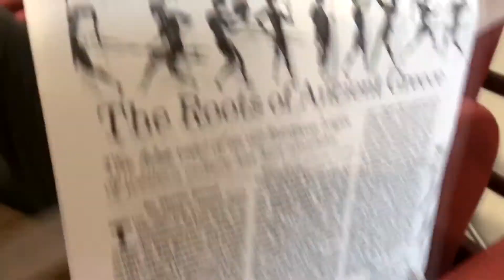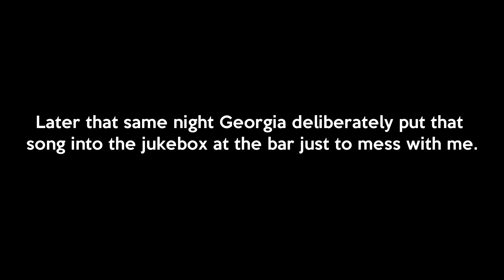Respect The Line | AG Life #140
Exhaustion-fueled dance parties, scaring Neo, and Georgia trolls me at the bar.